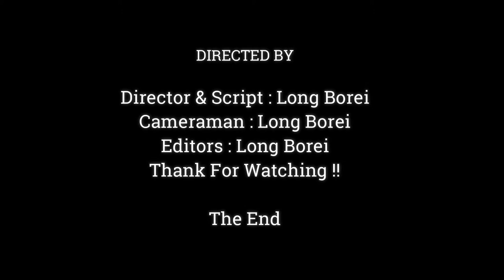Pity Poor Anissa Weeping Ask PaPa To See Mom, Why Mom Leave Me So Long ...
Dear all Value Visitor, This Videos We Want To Show You About ,Pity Poor Anissa Weeping Ask PaPa To See Mom, Why Mom Leave Me So Long ...